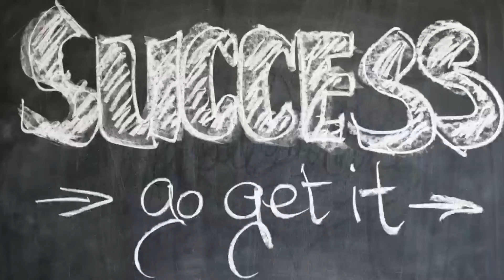कभी गलियों मे बेचा करते थे पेन ||जॉनी लीवर || johnny lever|| motivation || brahmanandam